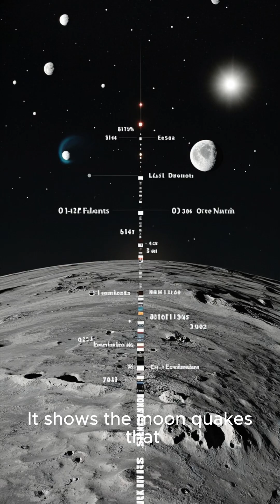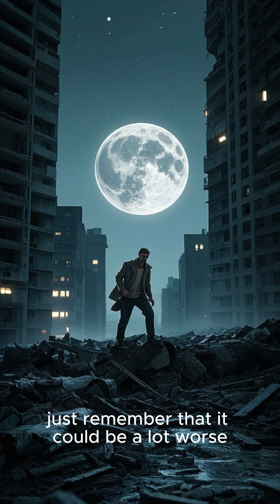The Moon Has Earthquakes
Earthquakes don’t just happen on Earth—the Moon has them too!" 🌍💥

NASA’s Apollo missions left seismometers that detected:
✓ 28,000 moonquakes
✓ Some last hours (vs seconds on Earth)
✓ Caused by Earth’s gravity & shrinking crust!"